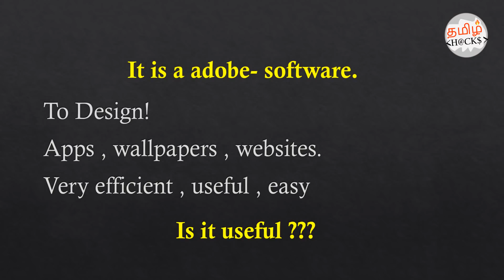What is Adobe Xd ? | why it was introduced ? | meaning ? | use ? | tamil hacks